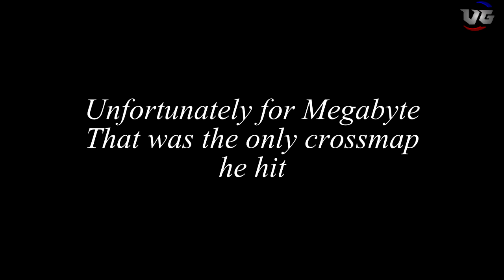EXTREME CALL OF DUTY - MILK SHOWER FORFEIT!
Comment with what challenge you want to see next! If you enjoyed the video, be sure to smack that Like button, it only takes 1.2 seconds!